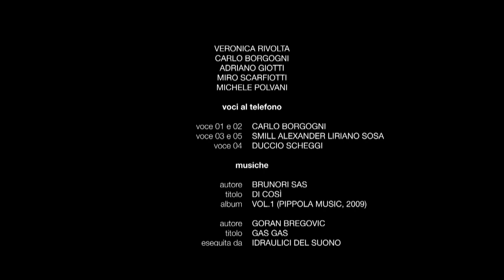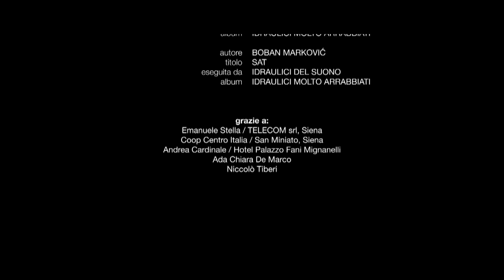(shortfilm) Angelo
Ispirato al racconto "Telefono sostitutivo" di Carlo Lucarelli Angelo è un film breve a cavallo tra i generi: la vena noir si lascia permeare dall'apparente banalità del quotidiano e si sviluppa in una commedia basata sull'equivoco.

Director: Francesco Guasconi
Cinematography: Emilio Sapia, Nicola Raggi
Production: Mariangela Scalzi
Sound design: Alessandro Guasconi

with: Antonio Nobili and Greta Toldo